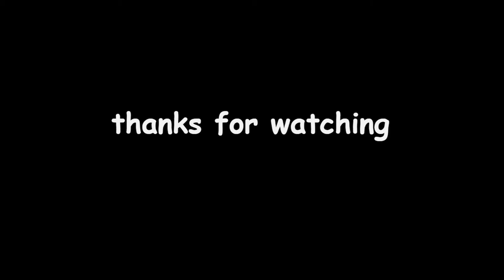It Begins - Minecraft Rats Mod EP. 1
warning: this video contains some extra epic gameplay.
in this video, my friend kren and I play minecraft with the rats mod. it did not go as well as we hoped. anyways, this will be come a series and i will avenge my rat. also, i am very very sorry for the deafening volume of the end music, but i am too lazy to fix it.